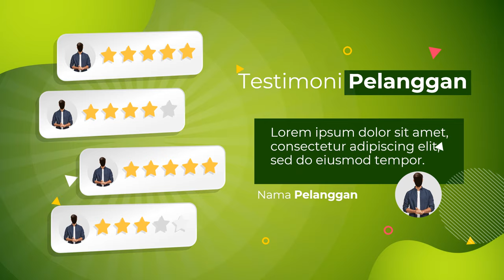Iklan Reparasi Gadget | Toko service hp mati total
Iklan Reparasi Gadget | Toko service hp mati total, service hp mati total, service hp pemula, service hp samsung, service hp samsung khu, service hp iphone, service hp mati total kena air, service hp di samsung center, service hp asus, service hp advan, service hp abal-abal, service hp android, service hp asus mati total, service hp area kudus, service hp anak jokowi, service handphone, service hp cek galeri, alat service hp canggih, cara service hp, service charger hp, service cas hp, cara belajar service hp pemula, tempat service hp, belajar service hp gratis, hp gas service, berapa harga service hp mati total, service lcd hp blank hitam, service hp iphone mati total, service batre hp iphone, service hp kemasukan air, servis hp konslet, service hp kecebur air, kursus service hp, service hp logo headset, service hp lenovo mati total